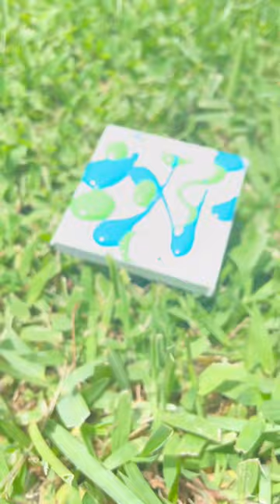Paint with me! Nubby edition